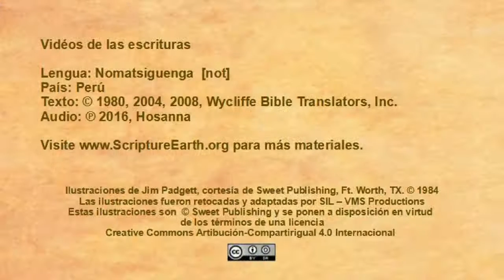Nomatsiguenga - Luke 1:26-38 “The birth of Jesus foretold” [not]